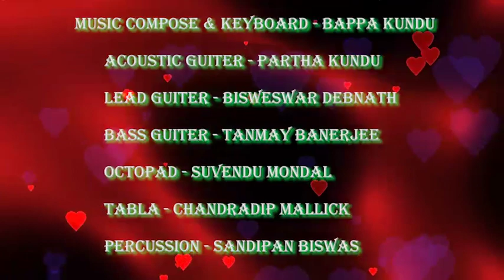Tomar Moner Monikothai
Vocal, Lyrics & Tune- Somnath Swarnakar
Music Compose- Bappa Kundu
Keyboard- Bappa Kundu # Acoustic Guitar- Partha Kundu # Lead Guitar- Bisweswar Debnath # Bass Guitar- Tanmay Banerjee # Octopad- Suvendu Mondal # Tabla- Chandradip Mallick # Percussion- Baptun.